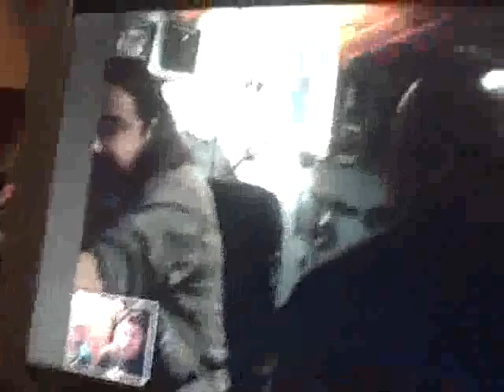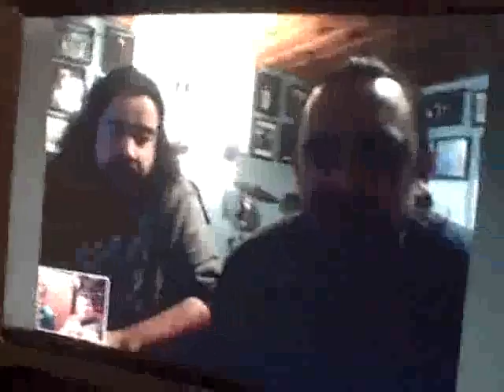FRANKY SLAWSON INTRODUCES THE WORLD TO...LANCE WARLOCK & LEON BRADFORD! FINALE! 3/3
ALRIGHTY I FOUNDED OUT I'M NOT GOING TO BE AROUND FRIDAY TO UPLOAD THIS SO HERE GOES THE FINAL PART OF MY INTERVIEW. IN THIS ONE WE GET A TOUR OF LANCE'S BASEMENT, AND WE GET INTRODUCED TO LEON BRADFORD!